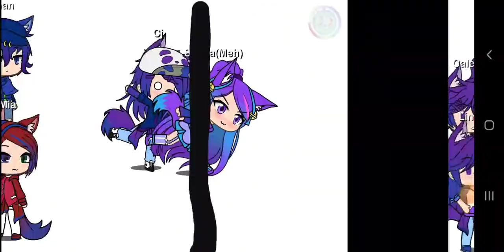Never let you go meme